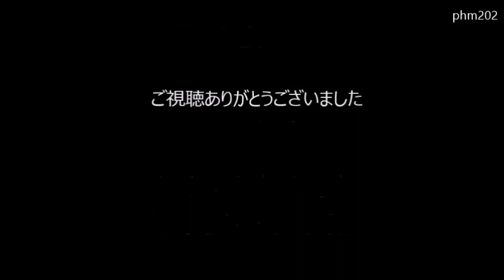エフエム豊橋 「ヒロコマニア」2017年9月23日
エフエム豊橋「ヒロコマニア」　2017年9月23日　25：32～26：02（9月24日　1：32～2：02）放送分
30分間、ただひたすら谷山浩子さんの曲を流すという番組です。
携帯のボイスレコーダーで録音したので、音質は悪いです。すみません。　↓

曲目
OP.夜明けまで
1.お早ようございますの帽子屋さん（1975年2月10日）
2.河のほとりに（1977年3月25日）
3.窓（1977年10月10日）
4.忘れられた部屋で（1978年9月21日）
5.あやつり人形（1979年2月21日）
6.カントリーガール（1980年3月21日）
7.夕暮れの街角で（1980年9月21日）
8.ごめんね（1981年3月21日）
すべてシングルA面